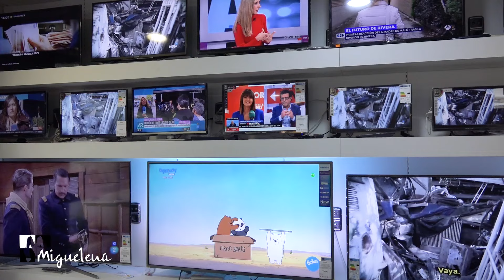BESTAK 2024 DONEZTEBE I TRAPATAN